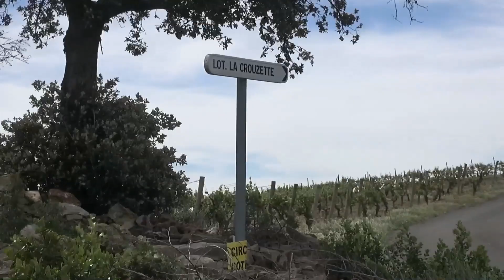Balade vigneronne 2018